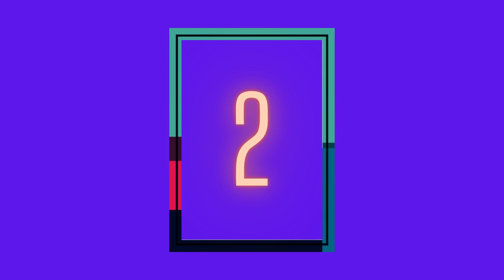10 Most Expensive Jackets of Shahrukh Khan | In Love with Shah Rukh Khan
Here are the Top 10 Most Expensive Jackets owned by Shahrukh Khan.

According to a list released by the World of Statistics, Shah Rukh Khan has been ranked as the 4th Richest Actor in the world.

SRK's net worth is 770 million dollars, according to the list. The actor is ranked above Hollywood star Tom Cruise.

In a career spanning over 3 decades, he has been given names such as "King Khan" and "Baadshah of Bollywood".

He is known to own the most expensive things among all his peers. He has quite a collection of the most expensive jackets and can be seen flaunting them everytime he gets a chance.

Shahrukhkhan is a renowned face of Bollywood. KingKhan is not only one of the most talented actors of the industry, but also he's known for his intellectual and inspirational lines in interviews and award shows.